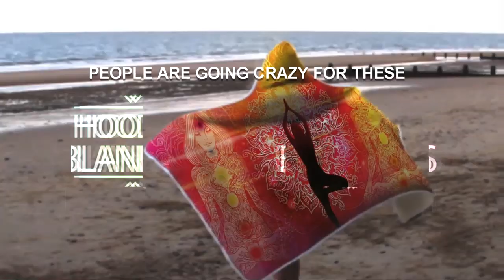Hoodie Blanket Promo